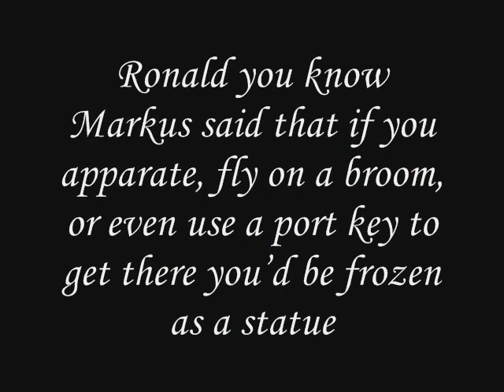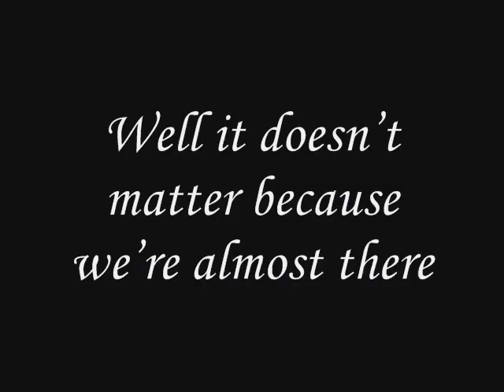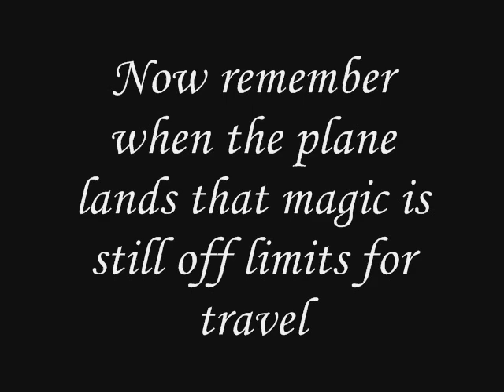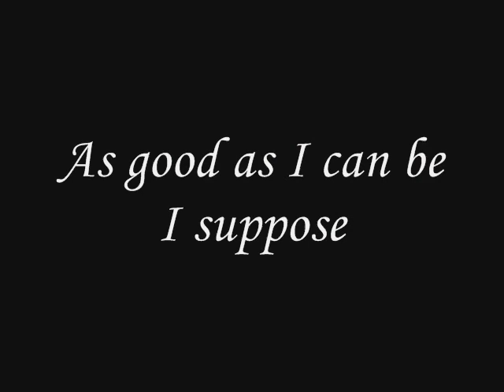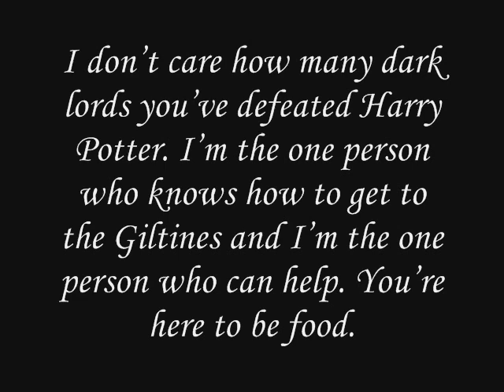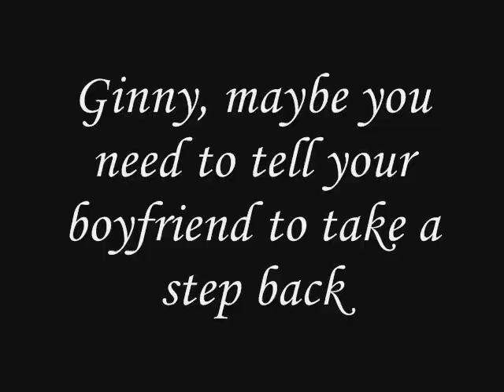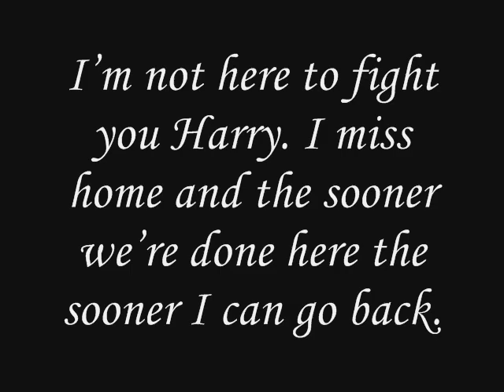Harry Potter 8- Chapter 24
"Broomless Flight"
Harry, Ron, Hermione, Ginny, Neville, Daisy, and Markus make their way to meet the Giltines so that Daisy can cross back over. However, they will have to do it a little unconventionally for a wizard

The character of Daisy, that of my creation, is a set piece in the Harry Potter world created by JK Rowling and expanded by the Warner Brother films used to show a parable about the value of life and the fact that an unborn children have that same value.